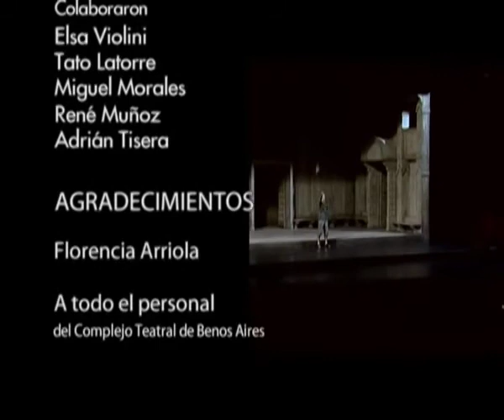LA VIDA ES SUEÑO - CALDERON